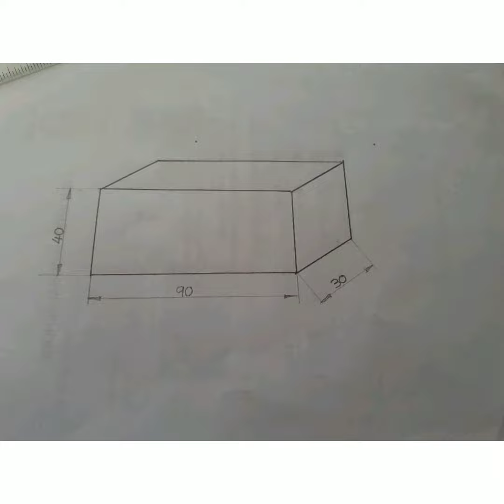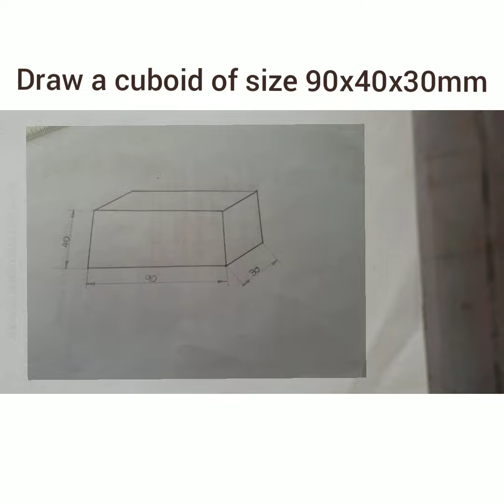Engineering drawing -Cuboid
Balanagar technical institute-safeena